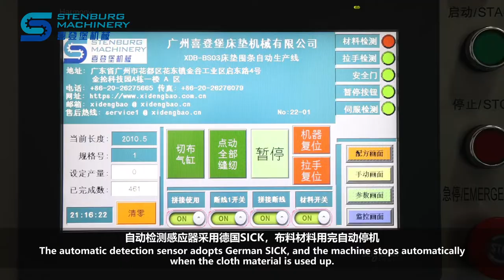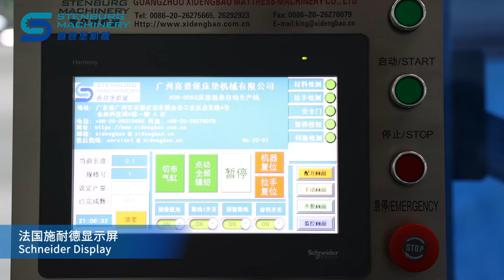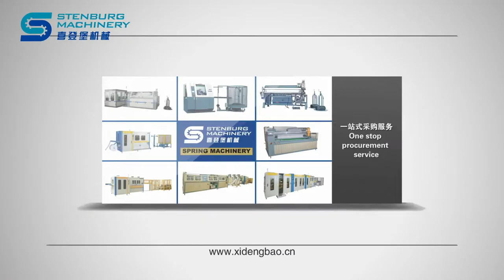XDB-BS03 Mattress Border Sewing Machine Automatic Production Line (Vertical Handle Style)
Contacts: Rebecca
The machine is used for the processing of mattress side border, multi-functional automatic

production of border

1.automatic stitching of handle,

2.automatic front and back seaming

3.automatic marking points, such as trademark position, air hole position, corner position, etc... .

4.automatic air holes

5.automatic calculation of length

6.automatic cutting

7.automatic splicing interfaces, the machine can save 60 mattress data of different sizes, which is convenient and quick, saves 6 workers' operations, and also improves the mattress quality and increases the output, so that the whole mattress is upgraded, beautiful, and with unique value. It is a very practical machine and equipment.